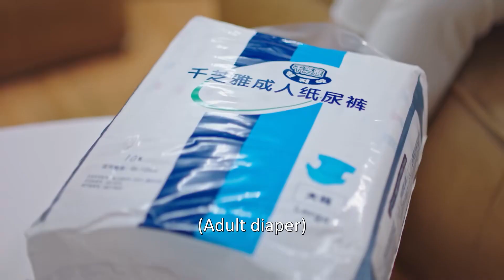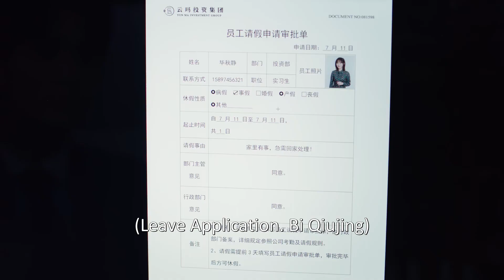☃️总裁想跟灰姑娘亲热，谁知灰姑娘生理期突然来了！|大约是爱2 About is Love 2🍨撒糖LIVESweetLIVE🍨